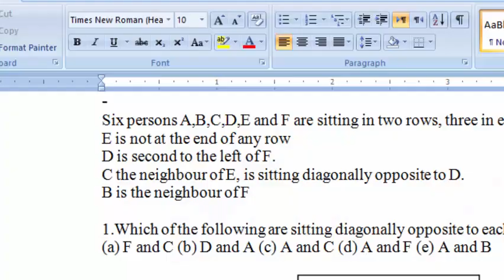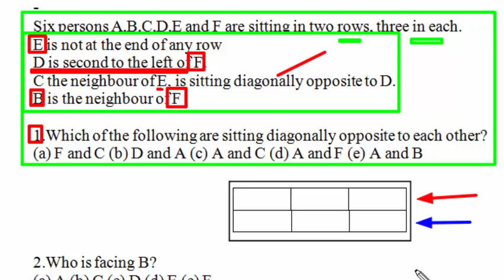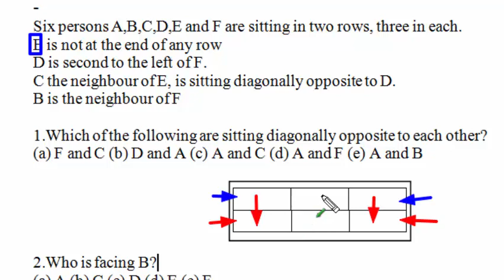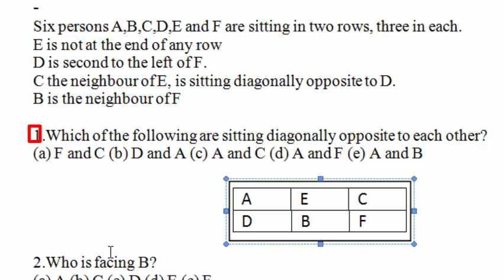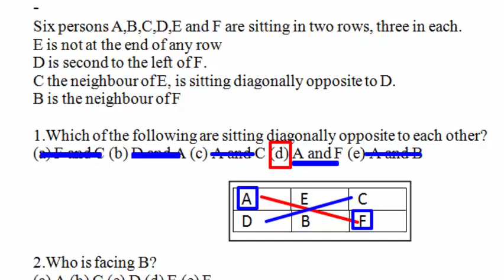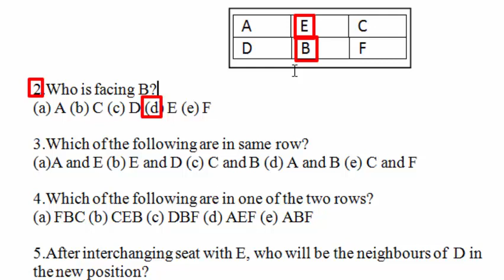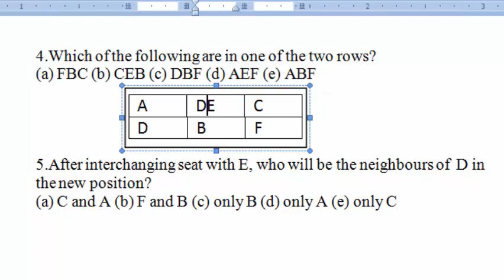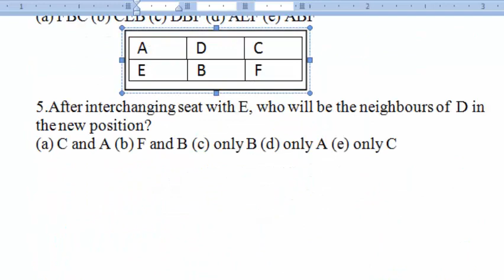Analytical Reasoning | How to solve Analytical Reasoning | (Tips and Tricks) : Lesson No. 16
Analytical reasoning questions. How to solve Analytical resoning questions. Trips and tricks to solve analytical reasoning questions. a very easy method to soled analytical reasoning questions.

Six persons A,B,C,D,E and F are sitting in two rows, three in each.
E is not at the end of any row
D is second to the left of F.
C the neighbour of E, is sitting diagonally opposite to D.
B is the neighbour of F

1.Which of the following are sitting diagonally opposite to each other?
(a) F and C (b) D and A (c) A and C (d) A and F (e) A and B

2.Who is facing B?

3.Which of the following are in same row?
(a)A and E (b) E and D (c) C and B (d) A and B (e) C and F

4.Which of the following are in one of the two rows?

5.After interchanging seat with E, who will be the neighbours of  D in the new position?
(a) C and A (b) F and B (c) only B (d) only A (e) only C

Analytical reasoning questions
GAT past papers
HAT past papers
How to solve analytical reasoning questions

Analytical reasoning,
GAT past papers,
GRE Past papers,
GAT past result,
GRE Past result,
GAT Sample Paper,
GRE Sample papers,
GAT Syllabus,
GRE Syllabus,
NAT Sample Paper,
NTS GAT Sample papers,
NTS GAT Syllabus,
NTS GRE Syllabus,
GAT,GRE,NTS,NAT,
Analytical questions,
Analytical tips and tricks,
Analytical reasoning mcqs
Analytical reasoning sample test,
Analytical reasoning nts pdf,
Analytical reasoning tips,
Analytical reasoning pdf for nts,
Analytical reasoning questions with answers,
Analytical reasoning questions with answers pdf,
Analytical reasoning questions online test,
Analytical reasoning questions book,